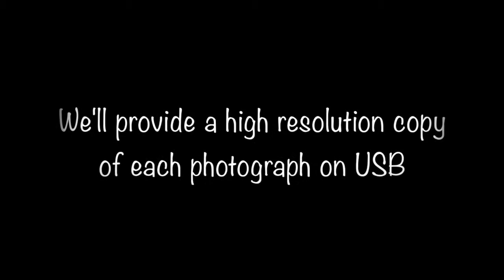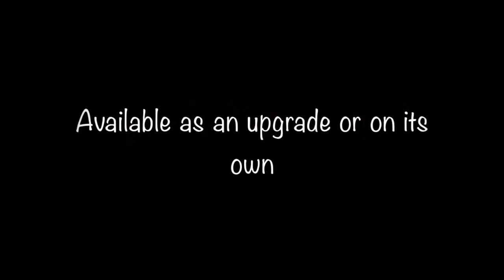iShare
Share your selfie with us at weddings or events with Exclusive Sounds.
Add our iShare to your package - or take it on its own!  We'll provide you with a copy of the images from the event on usb at the end. We'll even upload them online for you!